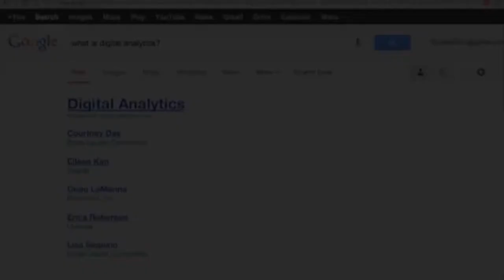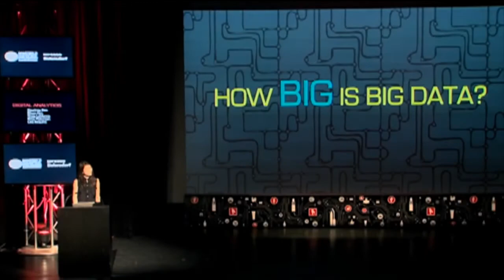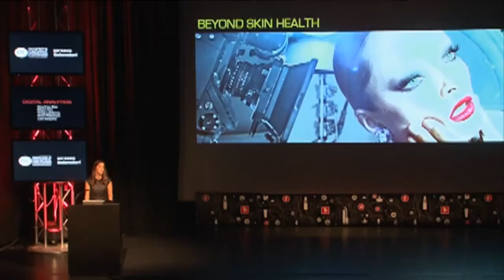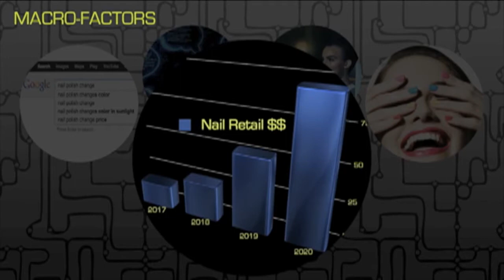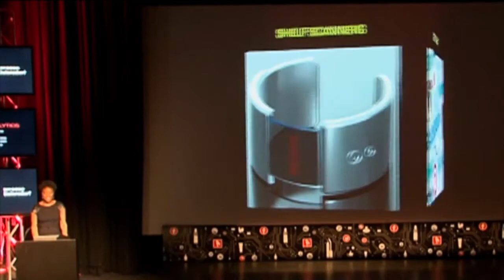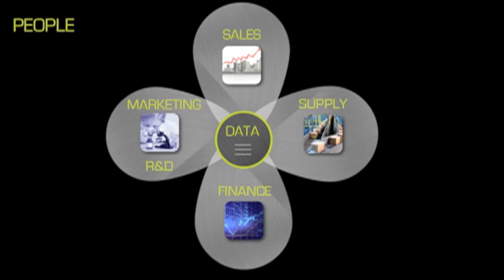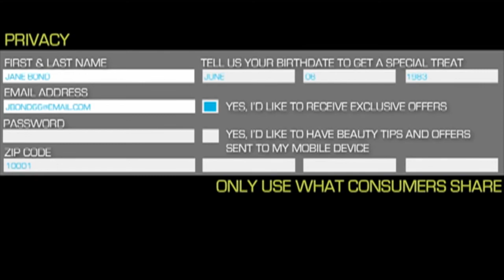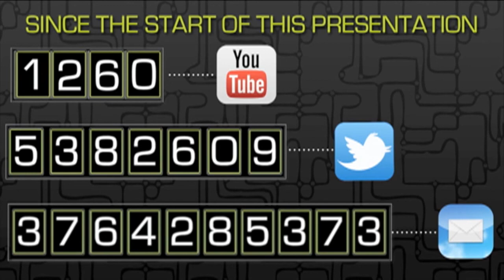Capstone 2013: Digital Analytics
FIT class of 2013 Capstone Research Presentations: Beauty in a Digital World. Digital Analystics: Are brands drowning in disparate seas of data? How might we develop, test and integrate consumer insights from/in the digital world? Do the strategies differ for Mass and Luxury, or by industry? What advantages do Digital platforms offer in reaching consumers, testing concepts, and micro-targeting our approach to consumers? How does this impact brand perceptions, speed-to-market, or our understanding of markets? Group Leader:  Emily Coleman. Co-Leader:  Jacqueline Chan. Group Members:  Courtney Das, Eileen Kim, Craig LaManna, Erica Roberson, Lisa Sequino.

NOTE: a portion of the video may be muted due to copyright.